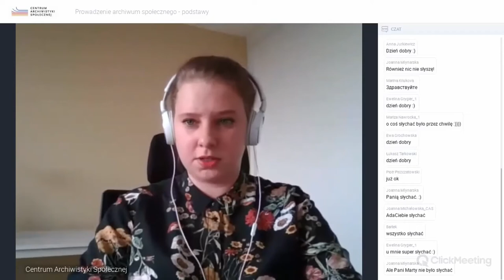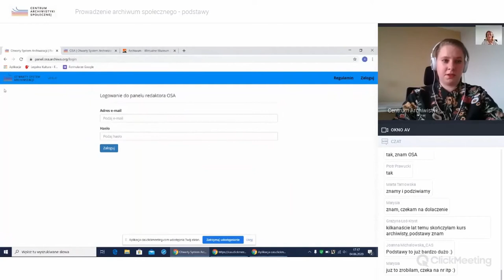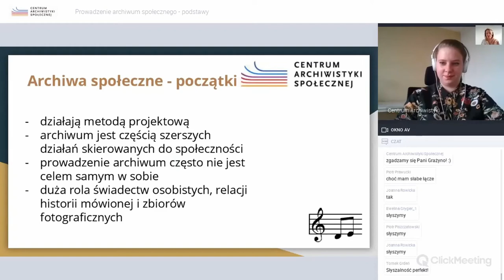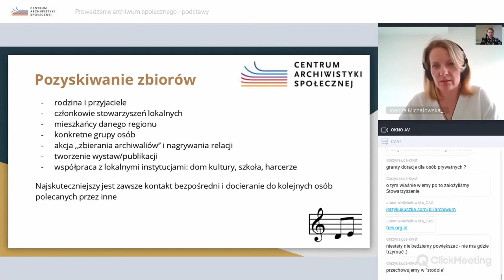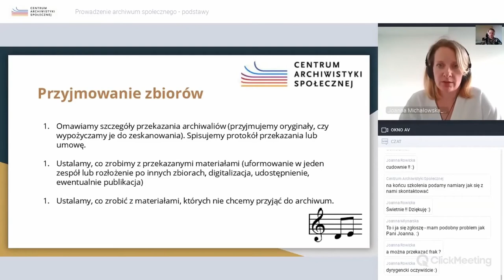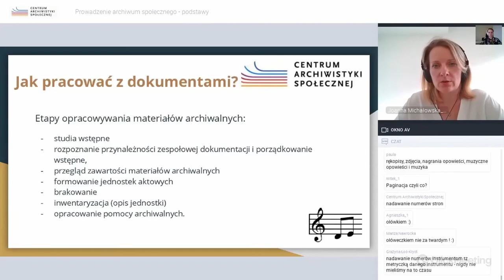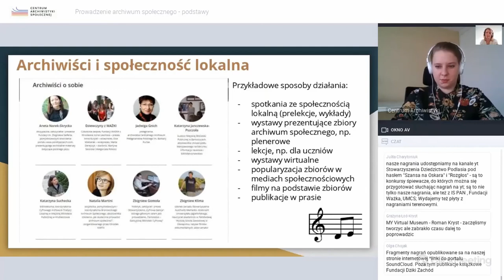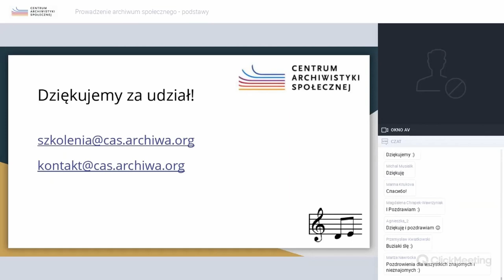Podstawy prowadzenia archiwum społecznego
Zapis wideo pierwszego webinarium z cyklu Archiwa Dostępne.

Do oglądania webinarium zachęcamy wszystkich, którzy gromadzą lub przechowują materiały dokumentujące muzykę tradycyjną.

Z filmu można dowiedzieć się:
· czym jest archiwum społeczne i co to znaczy być archiwistą społecznym
· jakie są rodzaje zbiorów archiwalnych
· jak nadawać zbiorom strukturę
· jak opisywać i zabezpieczać fotografie, dokumenty, wspomnienia, nagrania

O CYKLU
Forum Muzyki Tradycyjnej wspiera środowisko osób, instytucji i organizacji, które chcą rozpocząć lub kontynuować pracę nad uporządkowaniem, digitalizacją i udostępnianiem zbiorów związanych z kulturą wsi i muzyką tradycyjną. W ramach projektu Archiwa Dostępne planujemy cykl szkoleń dotyczących prowadzenia archiwów.
Partnerem merytorycznym pierwszego cyklu szkoleń jest Centrum Archiwistyki Społecznej – instytucja kultury powołana przez Fundację Ośrodka KARTA oraz Ministra Kultury i Dziedzictwa Narodowego, której misją jest wspieranie archiwów społecznych w zabezpieczaniu i upowszechnianiu zbiorów, rozwijanie sieci ich współpracy i popularyzacja idei archiwistyki społecznej. Szkolenia w formie trzech bezpłatnych webinariów będą okazją, by dowiedzieć się więcej o tym jak tworzyć zbiory – jak je opracowywać, porządkować, digitalizować, archiwizować i udostępniać.
Dla kogo?
Dla kolekcjonerów, dokumentalistów, badaczy, organizacji pozarządowych i pracowników instytucji.

Zapraszamy do kontaktu mailowego oraz do śledzenia strony projektu Archiwa Dostępne.
Program Archiwa Dostępne jest realizowany przez Forum Muzyki Tradycyjnej we współpracy z Instytutem Muzyki i Tańca w ramach działań Pracowni Muzyki Tradycyjnej.